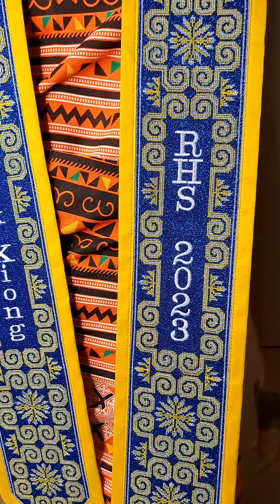embroidery design cross stitch making graduation stole